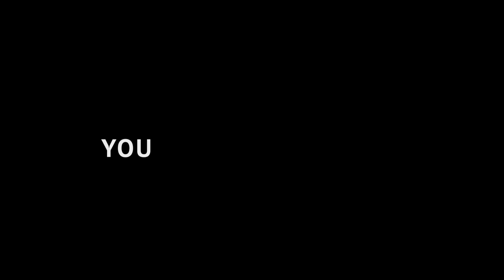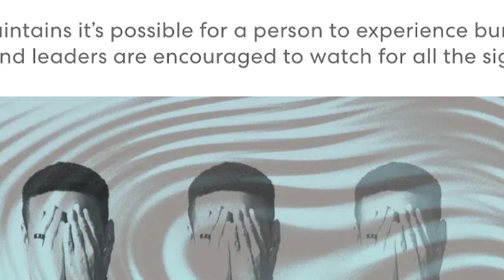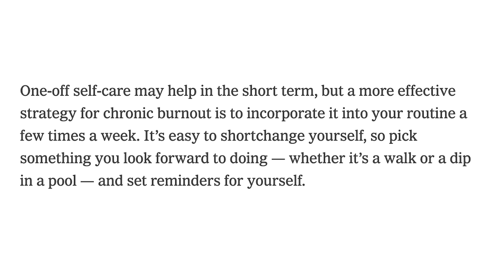Overcoming Work Burnout | Step by Step Guide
In 2019, the world health organization classified workplace burnout as an occupational phenomenon. Unlike fatigue, burnout affects your emotional health and reduces your self-efficacy.

Since then, the emphasis on work burnout and spreading awareness of this issue, has skyrocketed, and for good reason. Your body knows when you’re burned out, so are you going to listen?

In this video Jackie takes you through how to identify when work burnout is happening- what it is, what are the signs, and how do you fix it? Find out!

Are you considering a career change? Wanna learn more about what's possible with a Career Success Company by your side? Head on over to our website to learn more!

🧰 Tools & Resources:
What is Uvaro? Start here!